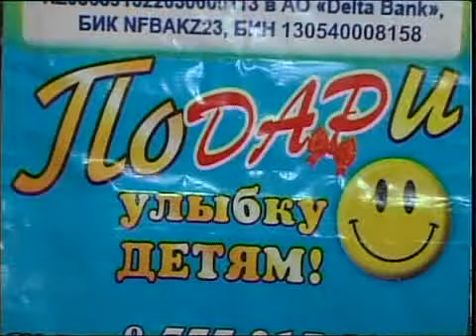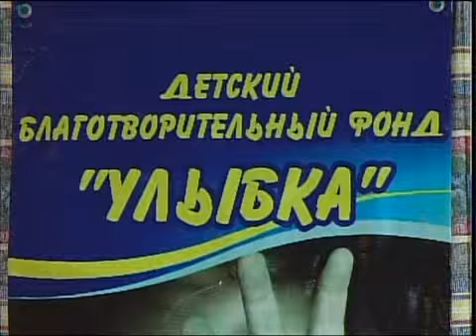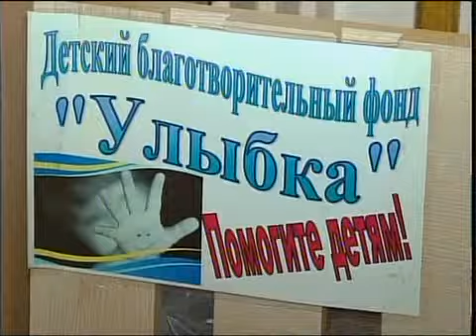рус Благотворительный фонд